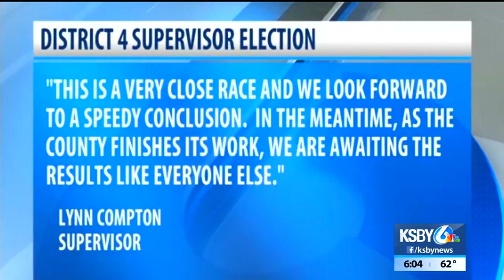Thousands of ballots left to count in tight SLO County District 4 Supervisor race